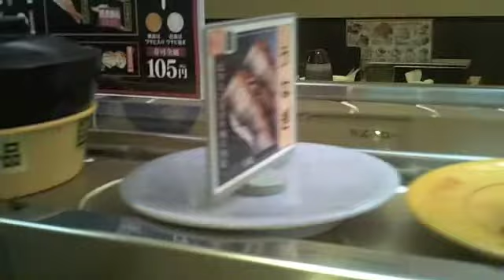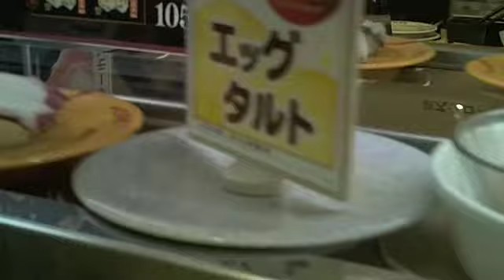My Summer Japan Trip 9: Manga for the soul, 100 Yen Shop, Sushi Conveyer Belt, and Fancy Bread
Today I saw a lot of interesting, pretty much unique places!

The book store had so much manga I could have died, and there was SO MUCH MORE of it than I got on camera! It was RIDICULOUS.

The Hyaku En shop sticks to its name, unlike American "$1" shops that sell things for WAY over a dollar that are only WORTH a dollar. EVERYTHING in this store is 100 yen (plus 5 yen tax, so don't just bring a stack of 100 yen coins!) That means everything from sodas to makeup to mops! Almost anything you could want is in this store, for a FANTASTIC price. How they stay in business, I don't know. Perhaps because some things are sold for MORE than their actual worth (a single hair tie for 100 yen, for instance?), and some sold for LESS (a jug of milk! for only 100 yen! IN JAPAN!)?

If you forget a five yen coin, don't be discouraged! They WILL break change here, and sometimes you might even get a very nice person at the register who pities you, and waves your measly five yen coin away. It happened to me a few times when I was completely willing to pay.

Next, the sushi bar. If you can get a seat (we were waiting for an HOUR-- very popular place!), it is a wonderful place to visit. The sushi went around and around and around. It's a simple dynamic. You get a table. Random plates of sushi are made "back stage," behind the conveyor belt, and placed on. They circle around. Each plate has two pieces of sushi. You can grab any sushi plate you want and eat it-- don't grab the orange ones with "special order" on them though! You can special request something on the menu (other types of sushi, soups, even desserts), the chefs make it, put it on an orange plate, and send it out just for you! It's all about integrity here. You get charged based on how many plates you have, not what you order. You get drinks by pressing the same button as special order and calling for the waiter to bring you what you want.

The bread shop. Bread shops, for the most part, are small, privately owned, and very popular. All of the different kinds of breads would boggle your mind. In fact, if I could go back to Japan, the first place I would go is a bread shop. I LOVE bread, and I would LOVE LOVE LOVE to try everything I could!